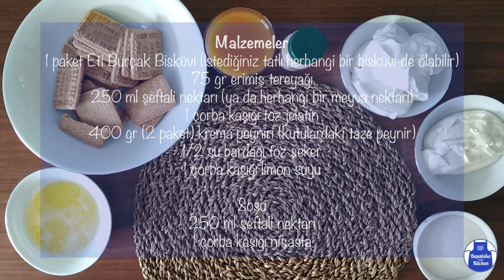Pişmeyen Şeftalili Cheesecake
Malzemeler
1 paket Eti Burçak Bisküvi (istediğiniz tatlı herhangi bir bisküvi de olabilir)
75 gr erimiş tereyağı
250 ml şeftali nektarı (ya da herhangi bir meyva nektarı)
1 çorba kaşığı toz jelatin
400 gr (2 paket) krema peyniri (kutulardaki taze peynir)
1/2 su bardağı toz şeker
1 çorba kaşığı limon suyu

Sosu
250 ml şeftali nektarı
1 çorba kaşığı nişasta

Yapılışı
250 ml şeftali nektarı ile 1 çorba kaşığı jelatini karıştırın ve ocakta jelatin eriyene kadar karıştırarak pişirin (kaynamasına izin vermeyin).
Bisküvileri elinizle ya da bir rondo yardımıyla kırın ve
erimiş tereyağı ile karıştırın.
21 cm.lik çemberinizi aliminyum folyonun üzerine yağlı kağıt sererek hazırlayın.(Çemberiniz yoksa küçük kare borcam, kelepçeli kalıp ya da herhangi bir fırın kabı da olur.
Biküvileri çembere yayın. Tabanını iyice ezdikten sonra180°C fırında 6-7 dakika pişirip soğumaya bırakın.
Peynir, limon suyu ve şekerikrema kıvamına gelene kadar çırpın.
Üzerine şeftali karışımını dökün ve çırpmaya devam edin.
En son kremayı ekleyin ve çırpın.
Peynirli karışımı kaba dökün ve 3 saat kadar bekletin.

Üzeri için 250 ml şeftali nektarı ve 1 çorba kaşığınişastayı pişirin ve soğumaya bırakın.
Soğuturken 1 çay kaşığı tereyağı ilave edin.
Soğuyunca cheesecake in üzerine dökün ve 1 gece bekletin.